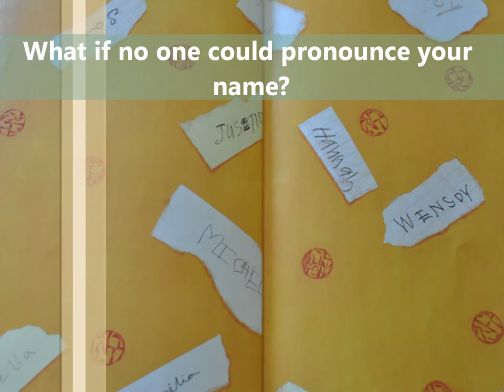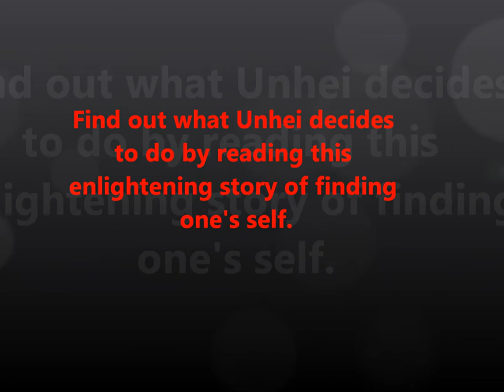Name Jar Book Trailer